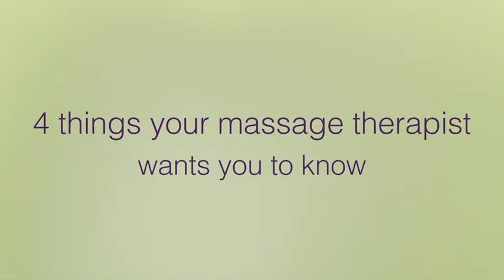4 Things Your Massage Therapist Wants You To Know